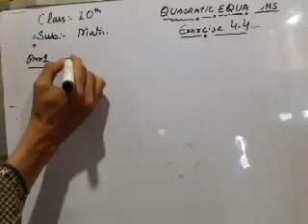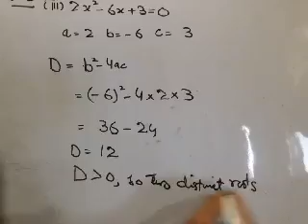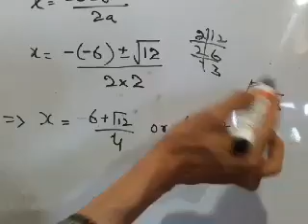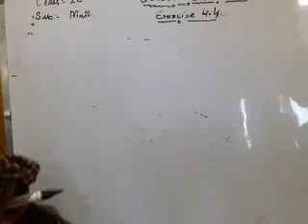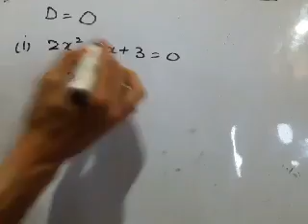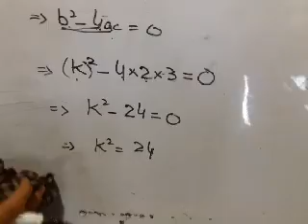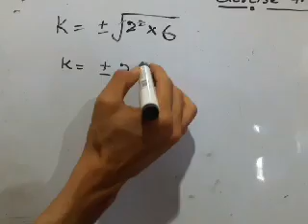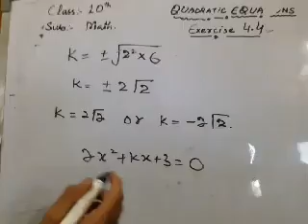Quadratic Equations 10th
By: Mudasir Ahmad Mir